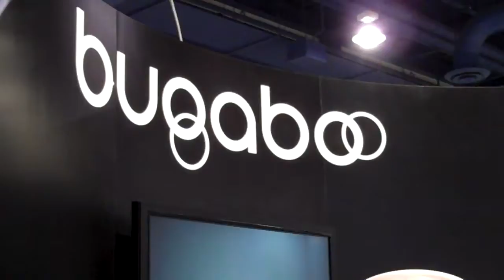2011 Bugaboo Donkey as seen at the ABC EXPO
Here is a sneak peak at the Bugaboo Donkey from the Expo.  We saw it in an exclusive booth by Bugaboo.  We are taking pre-orders as supply will be limited